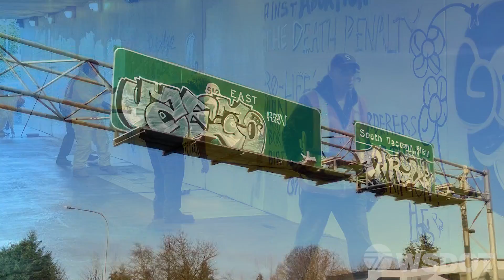Graffiti Drone Prototype Takes Flight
Washington State Department of Transportation is testing the use of drone technology to address graffiti in hard-to-reach places including bridges, overpasses, and tall retaining walls. If the pilot program proves successful, the technology could reduce risks for crews and create a more efficient way to remove graffiti.